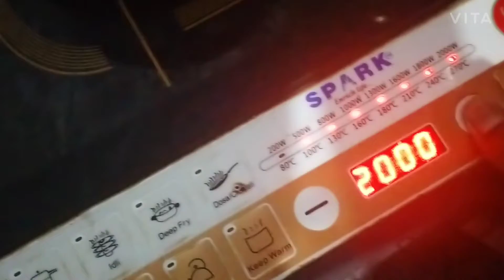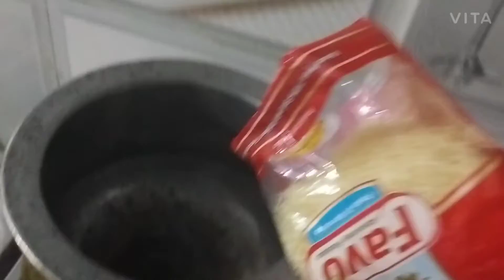Making "KHEER" with "JAGRI","MILK","SUGAR AND ELACHII POWDER"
This kheer is made by my father. 🥰🥰🥰🥰🥰🥰🥰🥰🥰